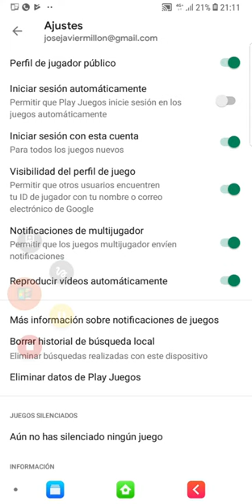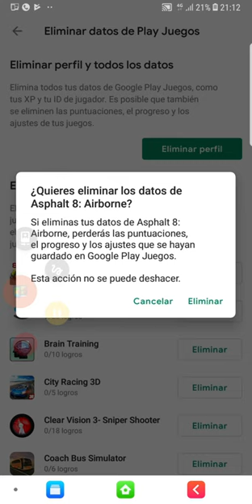Como Eliminar datos de Play Juegos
Si queremos empezar a jugar desde cero a un juego, teniendo de desbloquear de nuevo sus logros, o si directamente no queremos mantener guardados en nuestro perfil los datos de un juego, podemos borrarlos desde la aplicación Google Play Juegos.